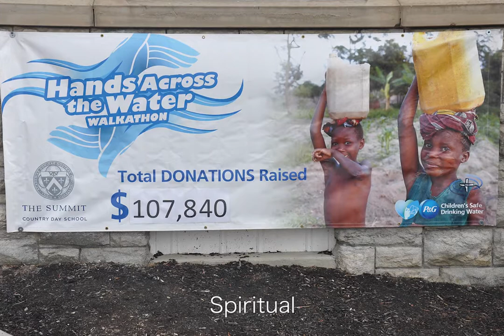The Summit Five Pillars